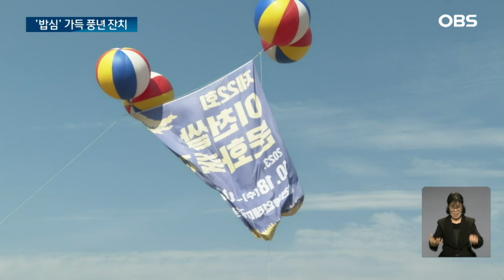"가마솥밥 2천원".. 이천 쌀문화축제 / OBS 뉴스O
【앵커】
수도권 대표 가을 축제로
자리 잡은 경기도 이천시의
'이천 쌀문화축제'가
오늘부터 닷새 동안 열립니다.
따뜻한 쌀밥과 가을걷이의
풍요로움이 시민들을 맞이합니다.
문정진 기자입니다.

【기자】

초대형 가마솥 뚜껑이 열리고 갓 지은 밥에서 하얀 김이 솟아오릅니다.

고슬고슬 윤기가 도는 따뜻한 밥에 겉절이 김치와 고추장을 넣어 비비면 맛깔나는 비빔밥이 완성됩니다.

2천명이 2천원에 먹을 수 있는 이천쌀비빔밥.

[이현선 / 경기도 이천시: 쌀이 아주 씹히는 맛이 식감이 너무 좋고요. 김치랑 고추장이랑 어우러져서 반찬 없는데도 너무 맛있어요.]

형형색색 고운 빛깔을 뽐내는 600m길이 무지개 가래떡.

시민들이 합심해서 끊어지지 않게 잘 뽑아냅니다.

따끈따끈한 가래떡을 한 조각씩 나누며 농촌의 정겨움을 느낍니다.

[조원준 / 경기도 하남시: 여러 가지 체험할 수 있어서 기대했던 것보다 훨씬 더 재미있었어요. ]

 '풍성한 가을, 함께 즐기는 풍년잔치'란 주제로 열리는 이천 쌀문화축제.

쌀과 농경문화를 주제로 한 다채로운 체험행사도 마련됐습니다.

거북놀이 등 이천 고유문화와 가을추수 후 짚을 이용한 공예 체험을 할 수 있습니다.

아이들에게 인기 만점인 당나귀 타기 등도 즐길 수 있습니다.

[김경희 / 이천시장: 이천의 농경문화와 임금님표이천쌀을 갖고 다양한 테마와 스토리를 엮어서 보고 즐기고 먹고 또 우수한 농특산물을 싼 가격에….]

이번 축제는 오는 22일까지 경기도 이천농업테마공원에서 열립니다.

OBS 뉴스 문정진입니다.

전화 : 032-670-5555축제